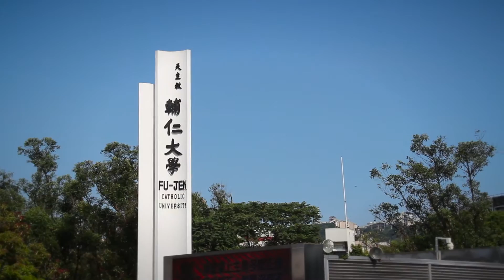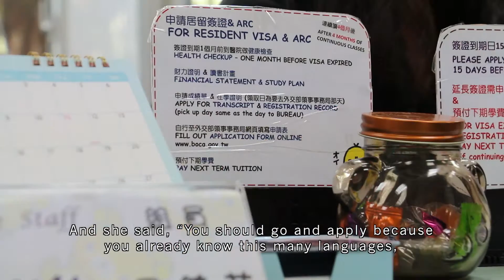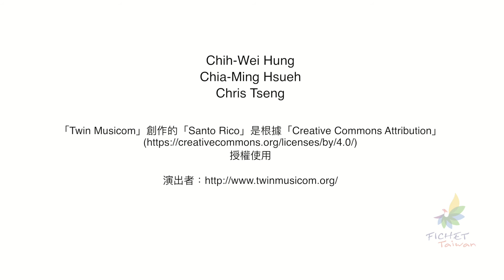Geraldo Bueno (Dominican Republic) Study at Fu Jen University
Well, actually I didn't choose Taiwan. It's kind of a funny story. Because one day I was listening to the radio, and in the radio it said that the Taiwanese government was giving scholarships to international students. As they were saying the requirements for the scholarship, I was saying like "I have all of them." So, yeah! I applied and then I got the scholarship. And then I'm here in Taiwan.